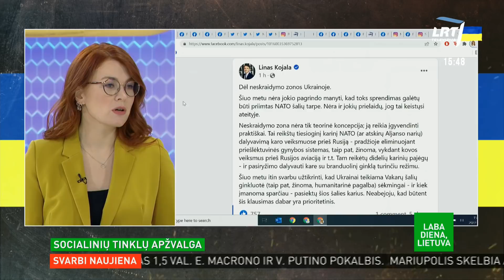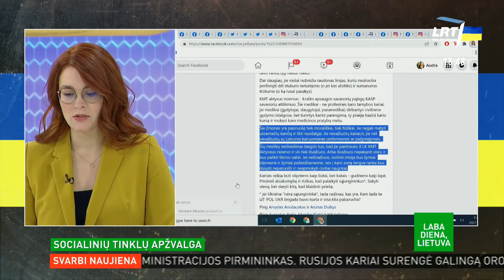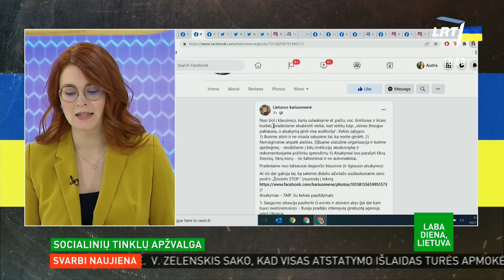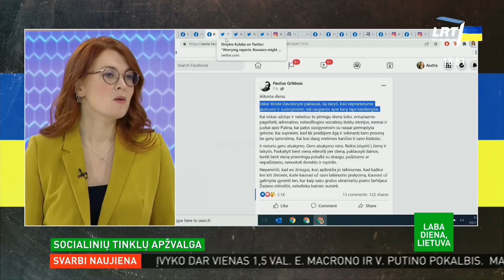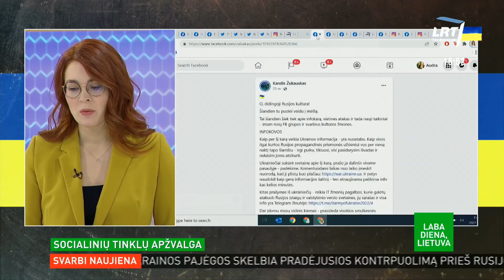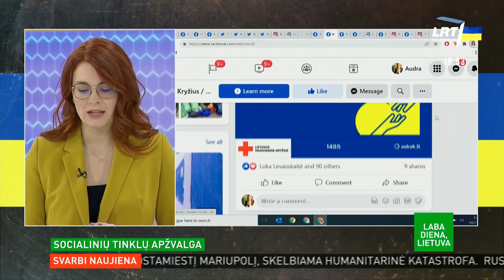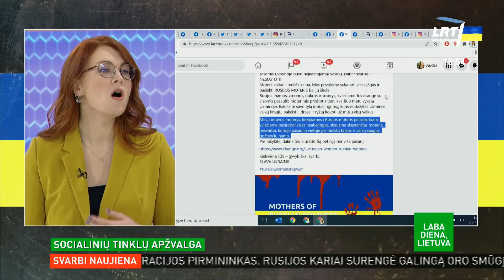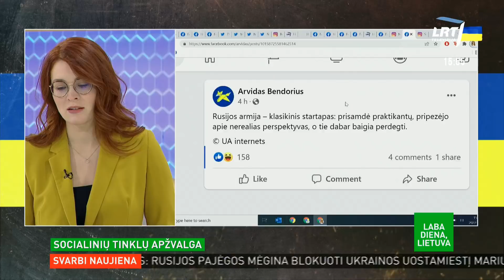Laba diena, Lietuva